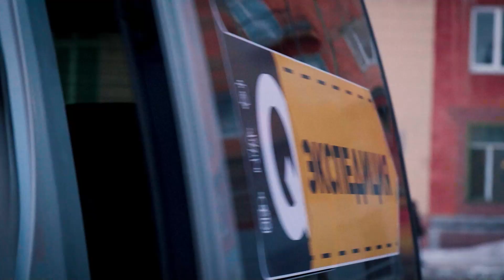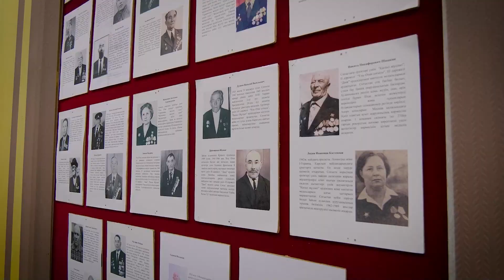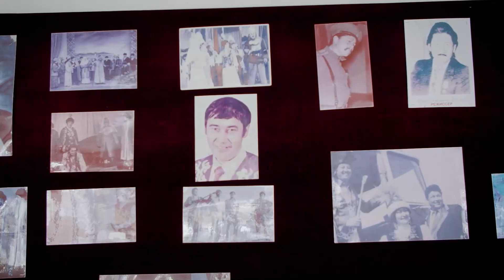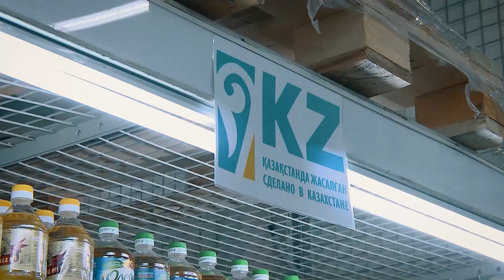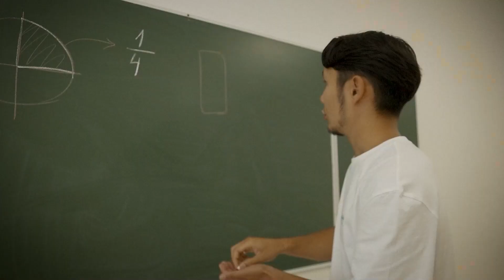Q-экспедиция бағдарламасының Зайсан ауданына саяхаты